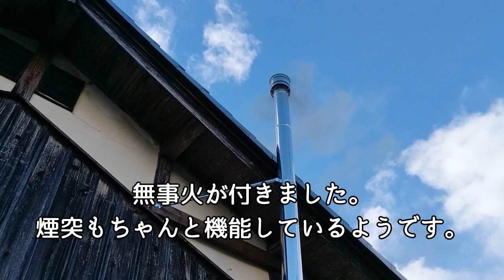【ボロ家マニア】#98 ホンマ時計型薪ストーブ 便利すぎ！山小屋感がにじみ出る！！ おばさんだってDIY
ホンマ時計型薪ストーブ 設置しました。
置く場所がないので出入口をつぶしてしまいましたが、それ以上のメリットがいっぱいです。
電気、ガスを使わない、エネルギー対策にも大活躍です。

ボロ家の変身が大好きなマニアンヌです。
これまで2軒の古民家（借家）をリフォームして住んできました。
とうとう地方移住、持ち家でのスタート。 初代ボロ家からの相棒ネコ足さんと、３軒目の古民家リフォームを始めます。
ホームセンター＆100均仕上げ、リサイクル三昧、超節約仕上げ